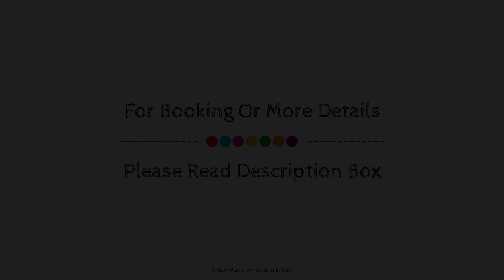Napolinn, Naples, Italy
About Property:
Napolinn is conveniently located in the popular Historical Center area. The property features a wide range of facilities to make your stay a pleasant experience. Take advantage of the property's free Wi-Fi in all rooms, daily housekeeping, grocery deliveries, ticket service, luggage storage. Guestrooms are designed to provide an optimal level of comfort with welcoming decor and some offering convenient amenities like flat screen television, clothes rack, linens, sofa, towels. Enjoy the bowling alley, canoe before retiring to your room for a well-deserved rest. Discover all Naples has to offer by making Napolinn your base.
Searching For
1. Napolinn - Naples
2. Napolinn - Naples Virtual Tour
3. Napolinn - Naples Rooms
4. Napolinn - Naples Amenities
5. Napolinn - Naples Videos
6. Napolinn - Naples Offers
7. Napolinn - Naples Deals
Audio Credit:
Track Title: Blank Slate
Artist: VYEN